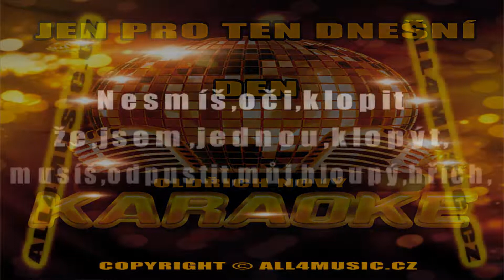KJ0312 NOVÝ OLDŘICH-Jen pro ten dnešní den (Karaoke verze)